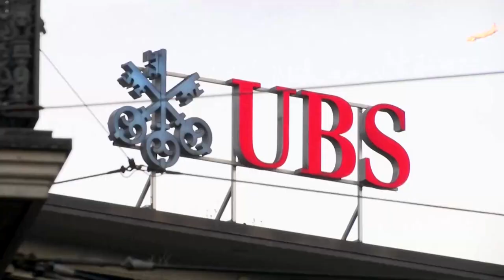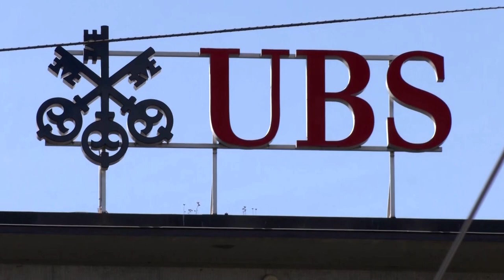UBS rehires old boss to steer Credit Suisse takeover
UBS rehired Sergio Ermotti as CEO to steer its massive takeover of rival Credit Suisse – a surprise move that seeks to take advantage of his experience in rebuilding the bank after the global financial crisis.